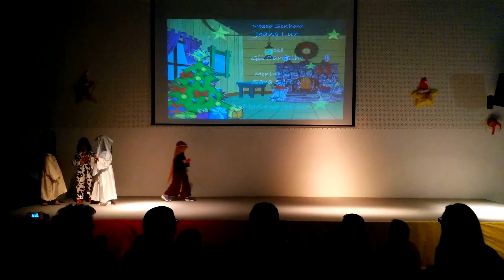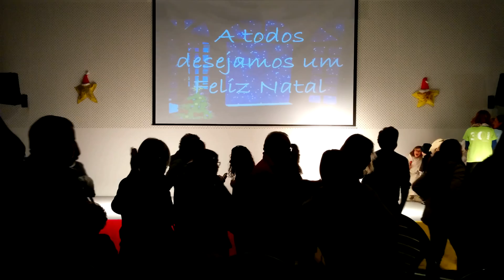8 Fim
Festa Natal AEJ 2014 - Fim